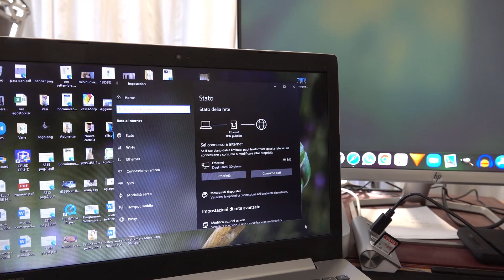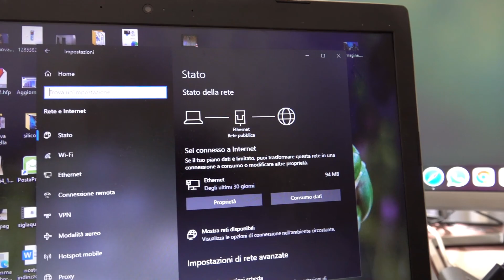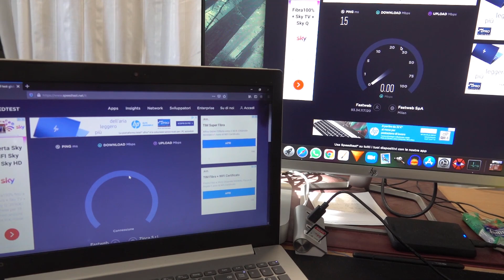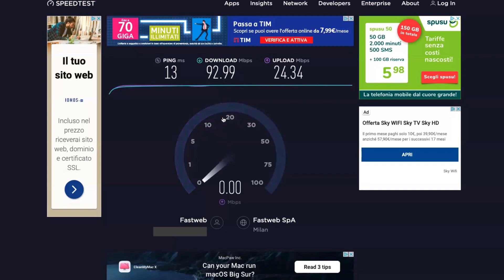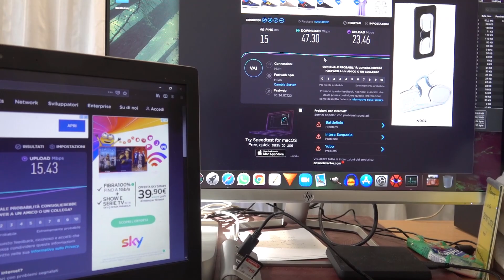Come sdoppiare il cavo LAN Ethernet.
Oggi vi presento un video impossibile... fino a poco tempo fa almeno credevo fosse così... sdoppiare un cavo LAN? Eh si... si può... guardate il video per scoprire come.

Se volete qualche particolare in più e qualche approfondimento venite sulla pagina del mio sito web dedicata a questo argomento:

Sdoppiatore cavo lan